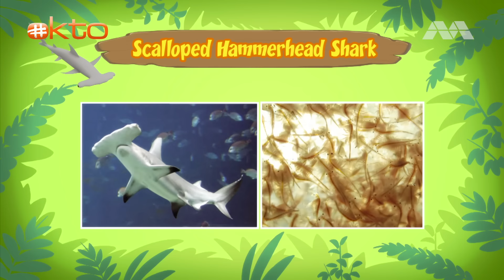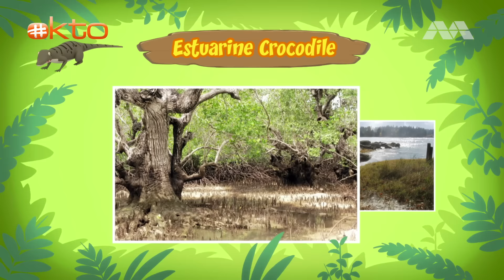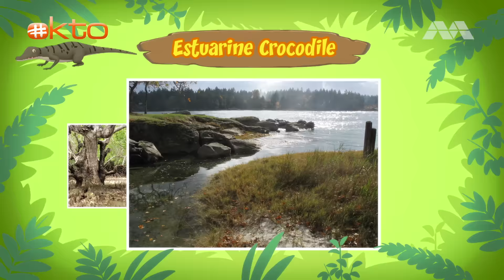🚫🦈STAY AWAY from these DANGEROUS animals! 🐆🐊 | Leo the Wildlife Ranger